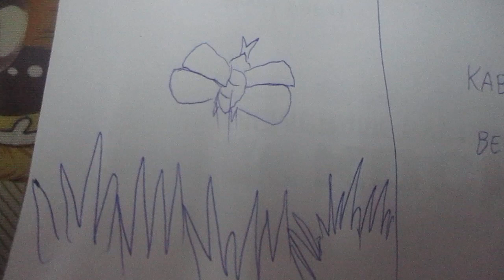Kabuto beetle vs scorpion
Japanese mini rhinoceros vs the deadly sting